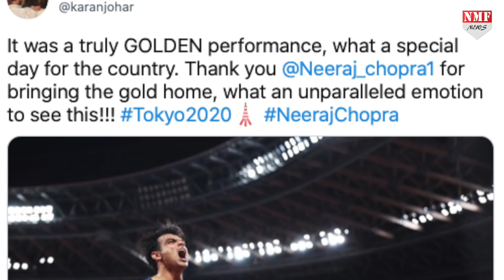Neeraj Chopra की लगी Lottery, हाथ लगा इतना बड़ा Offer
देश को गोल्ड जीताकर नीरज चोपड़ा हर किसी से वाहवाही लूट रहे हैं, हर कोई इस गोल्डन बॉय का दीवाना हो गया है. तमाम बड़े राजनेताओें से लेकर बॉलीवुड की बड़ी बड़ी हस्तियों ने नीरज चोपड़ा को जीत की बधाई है...इसी बीच मीडिया के गलियारों से एक बड़ी ख़बर सामने आ रही है..

rishabh
prashant